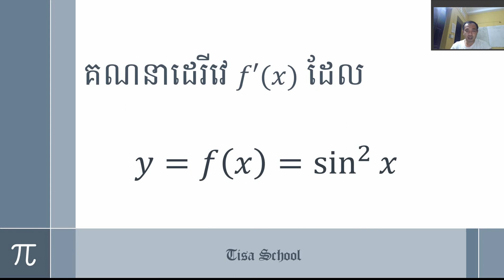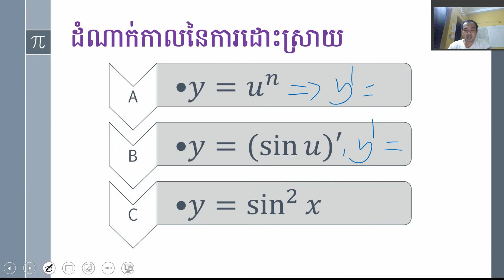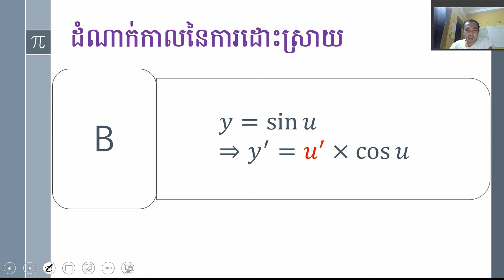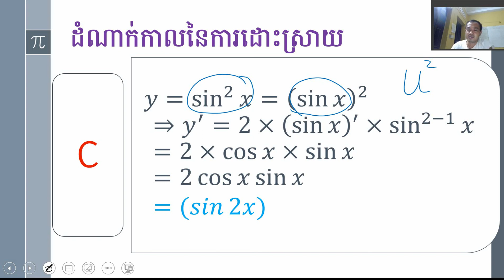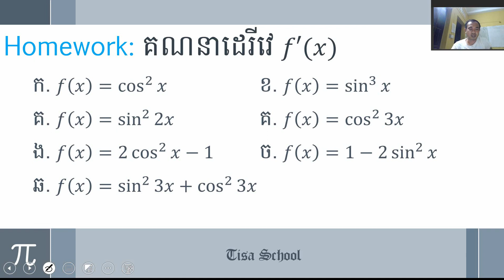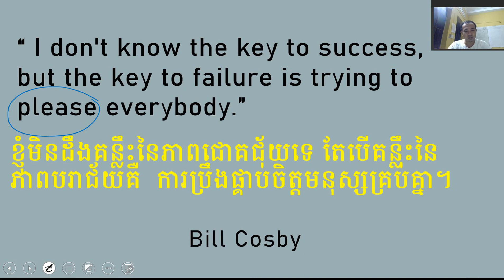Derivative of Trigonometric Function ដេរីវេត្រីកោណមាត្រ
There are two formulas to use to solve this problem: 1. u^n and 2. sin u.
ដើម្បីដោះស្រាយលំហាត់គណិតវិទ្យាបាន៖
១- ចាំរូបមន្ត
២- ប្រើប្រាស់រូបមន្តចូលគ្នា។

សិស្សភាគច្រើនត្អូញថា លំហាត់គណិតពិបាក តែ មិនទាន់ទន្ទេញរូបមន្តឱ្យចាំផង។ ប្រាកដណាស់ លំហាត់លំបាក បានច្រើនណាស់ តែកម្រិតត្រឹមបាក់ឌុប ការប្រឹងប្រែង នឹងទទួលបានផលច្រើន។
សម្តីដកស្រង់៖
I don't know the key to success, but the key to failure is trying to please everybody.
Bill Cosby.